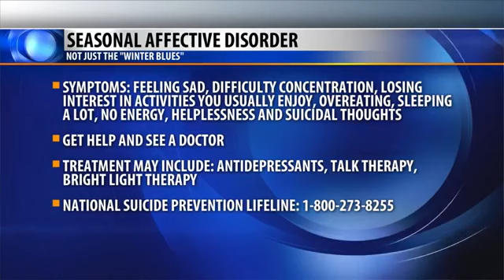MT clinical psychologist explains seasonal affective disorder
It’s not unlikely to occasionally feel down during this time of year thanks to Montana's long winter months and shorter hours of sunlight.